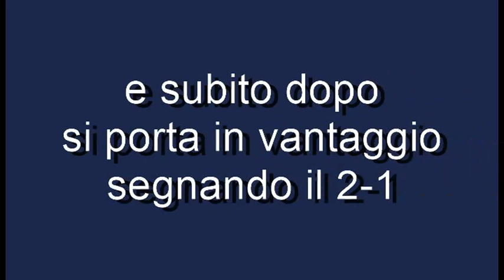S Giorgio Casatenovo - Missaglia 4 - 2 (21/09/2019 calcio juniores Prov Lecco)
S Giorgio Casatenovo  - Missaglia 4 - 2
1^ di CAMPIONATO 2019 / 2020
(21/09/2019 calcio juniores Prov Lecco)